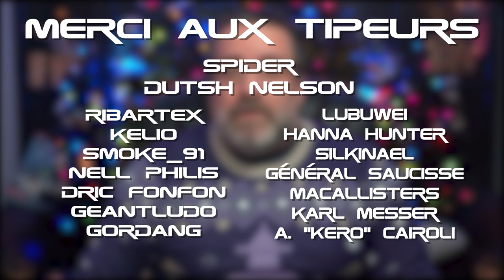[ STAR CITIZEN FR ] INSIDE : Aperçu de 2021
Aujourd'hui sur StarCitizen : Dans ce nouvel épisode d'inside, la visite du Talon et le sprint report qui nous entraine vers le futur.

              ❤️Me soutenir :❤️

              👽Star citizen :👽

              📫Me suivre :📫

              🔊La musique de l'épisode :🔊
Sunspots